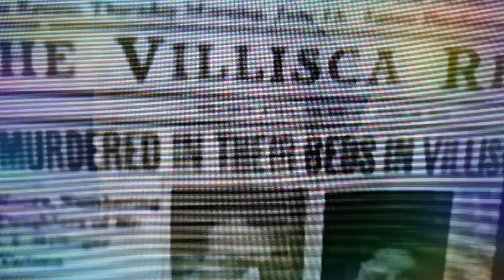Tupac get money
My remix